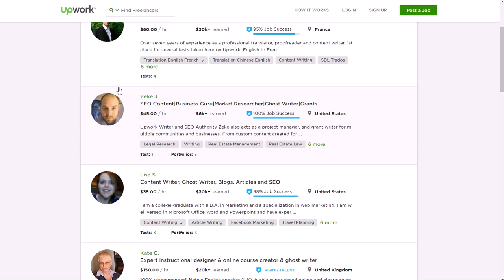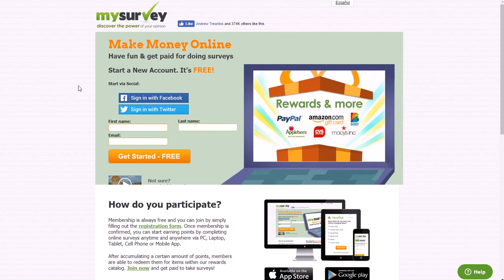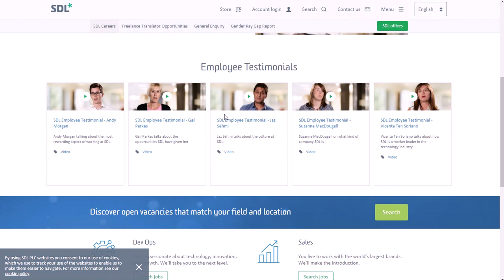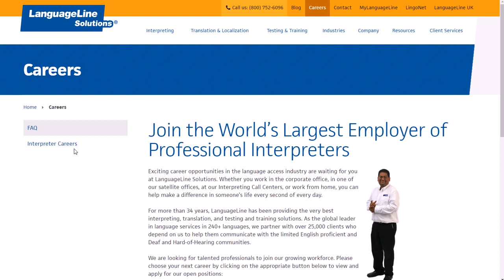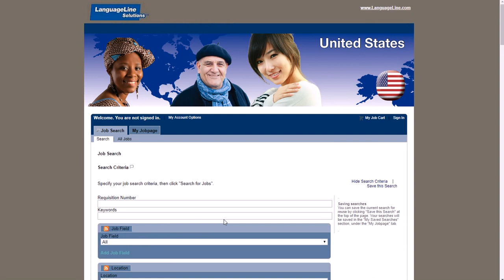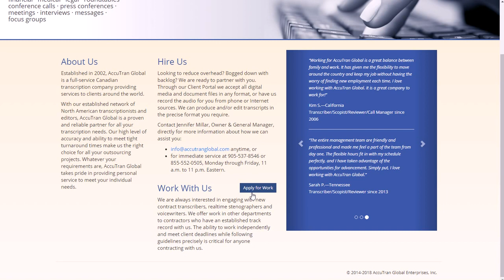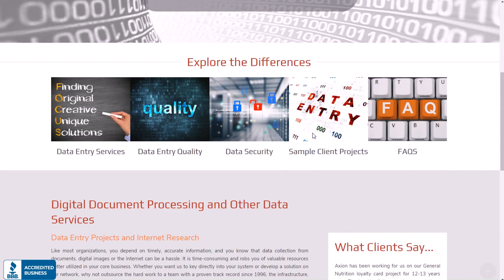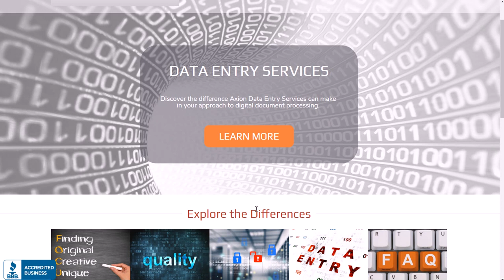9 Work-From-Home Gigs That Are International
Here are 9 work-from-home gigs that are international. for video notes, related content, tips, and helpful resources mentioned.

In this video, you will learn about 9 work-from-home gigs that are international.